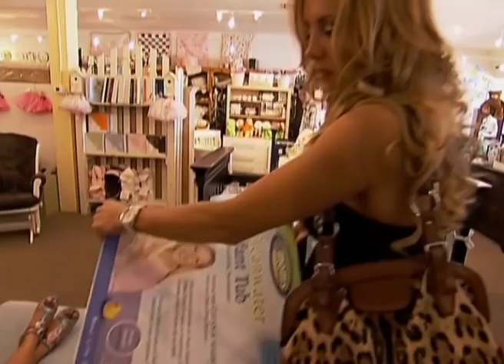Highlights 📺 | For The Love Of Ray J | Season 2 Episode 12 | OMG Network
Highlights from the crazy season of "For the love of Ray J"

Catch more on OMG Network!

Welcome to OMG Network Your one source for the hottest and most outrageous TV shows! Watch Full episodes of your fave tv shows straight from the US of A. Check out our hilariously funny throwback clips & full episodes filled with the 'OMG' moments you love!